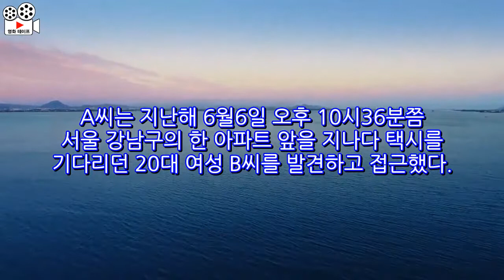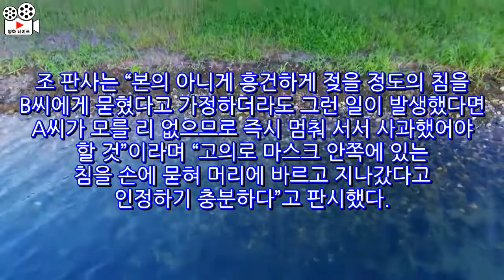"흥건하게 젖을 정도"…한밤 여성 머리에 '침 테러' 20대 최후